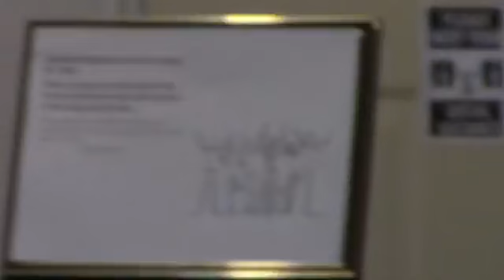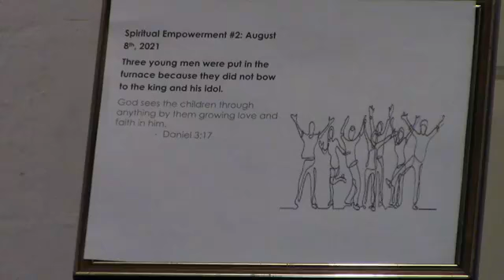Sunday Service 08/08/21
Message for The Day: Jesus Wash His Disciple's Feet.
Assistant Pastor Sharon Bivins
Special Guest Timothy Bivins